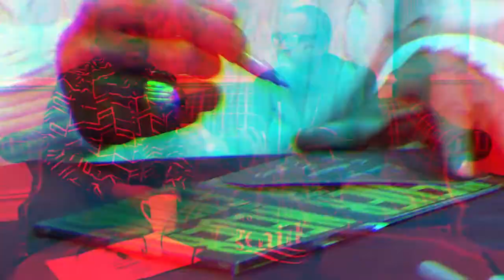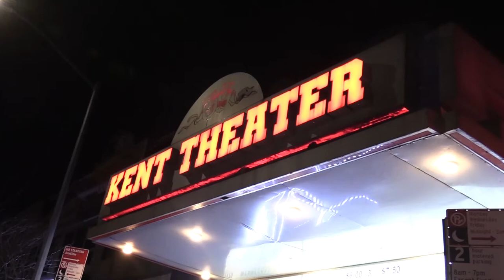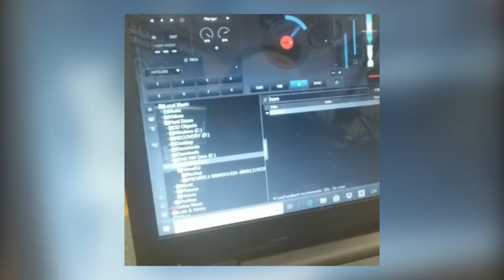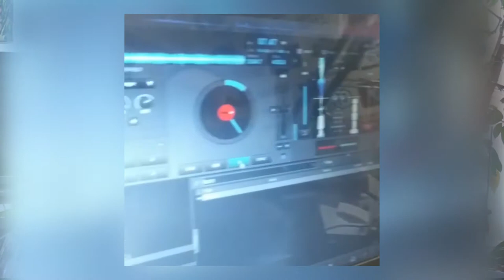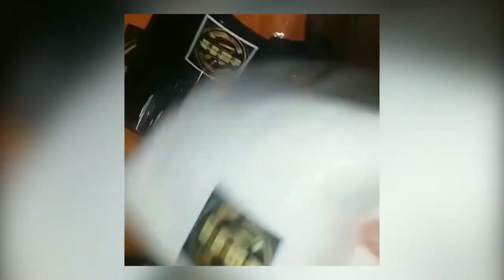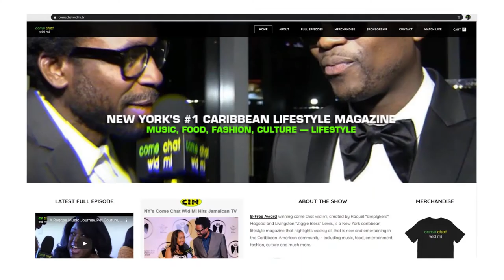Love Is Blind Red Carpet, FiFi Fashion Week . . .come chat wid mi (full episode 03/08/20)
come chat wid mi, a caribbean lifestyle magazine, can be seen Sundays at 7:30pm EST on the Caribbean International Network (CIN) on Channel 73, Verizon Fios 26, Fridays at 10:00pm EST on CVM Television in Jamaica